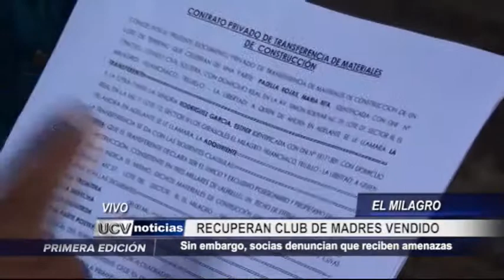Vivo: Recuperan club de madres vendido